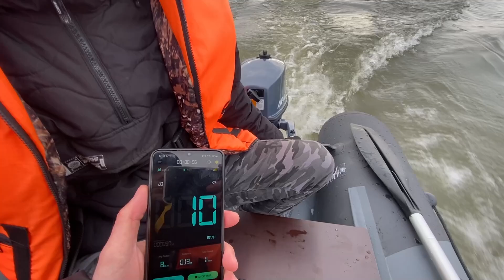СКОРОСТЬ 29 на лодке ЗИМОЙ с мотором 5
Испытываем лодку Таймень NX 2800 НДНД с мотором APACHE 5 вдвоем и в одного. Какая скорость. Как идет лодка. Как перевозить лодку зимой.